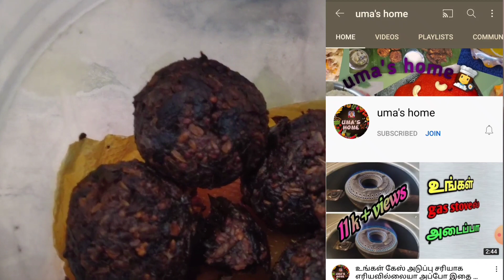Thalippu vadagam recipe|onion vadagam|தாளிப்பு கறி வடகம்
Thalippu vadagam recipe in Tamil | onion vadagam | தாளிப்பு கறி வடகம்

0:00 intro
1:10 day 1
3:17 day 2
7:13 day 3
8:18 day 4 &10 deep try in sunlight
10:00 finally safety packing

தாளிப்பு வடகம் செய்வது எப்படி:

தேவையானப் பொருள்கள்:

1, சின்ன வெங்காயம் ஒரு கிலோ
2, பூண்டு 200 கிராம்
3, கருப்பு உளுந்து 200 கிராம்
4, சீரகம் 75 கிராம்
5, வெந்தயம் 100 கிராம்
6, கடுகு 100 கிராம்
7, சோம்பு 100 கிராம்
8, பெருங்காயம் 25 கிராம்
9, மஞ்சள் தூள் தேவையான அளவு
10, கல் உப்பு ஒரு கைப்பிடி அளவு
11, விளக்கெண்ணெய் 50 ml
12, சூரியகாந்தி எண்ணெய் 150 ml
13, கருவேப்பிலை ஒரு கட்டு

கறி வடக உருண்டை ஒவ்வொரு வீட்டிலும் அவசியம் இருக்க வேண்டிய மருத்துவ குணம் வாய்ந்த ஒரு பொருள், இது குழம்பு தாளிக்க மட்டும் பயன்படுத்துவது அல்ல ,இதில் சேர்த்துள்ள பொருள்கள் அனைத்தும் உடலுக்கு மிகவும் நன்மை தரக்கூடியவை, சில ஆண்டுகள் கெடாமல் இருக்கக் கூடியவை, இதை தாளித்து உணவில் சேர்ப்பதன் மூலமாக நமக்கு நோய் எதிர்ப்பு ஆற்றலை அதிகப்படுத்தும்.

over view of my kitchen // kitchen tour//umashome